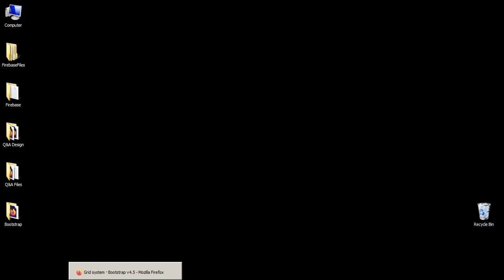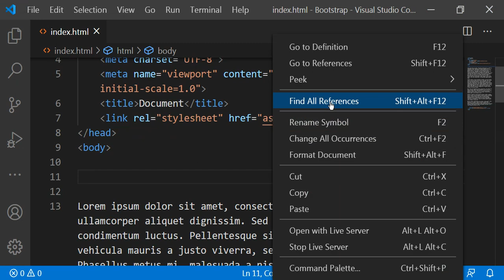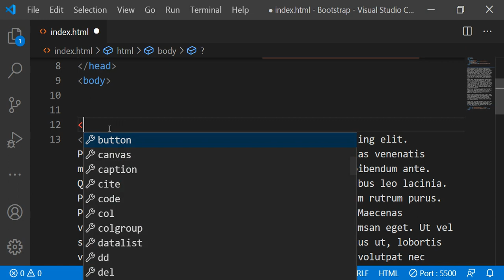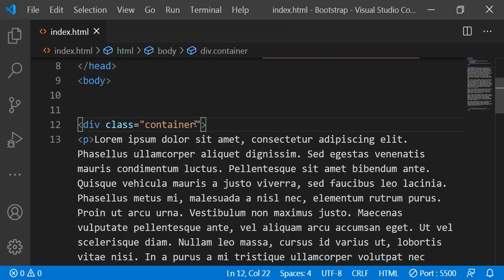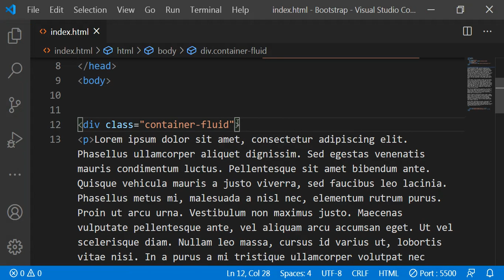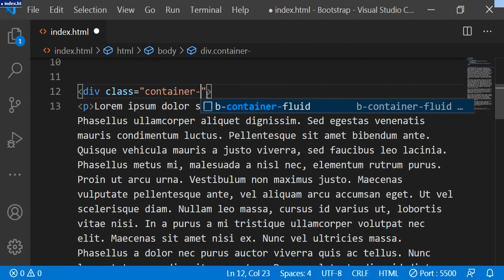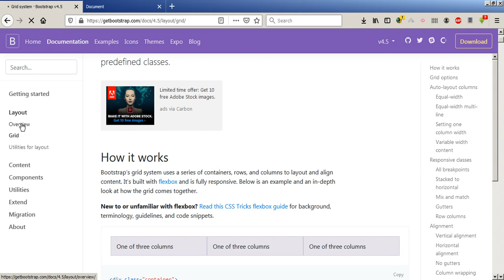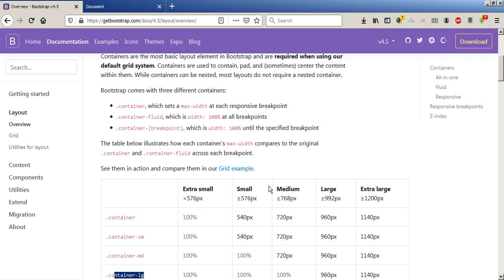#2 Bootstrap Container Wrapper